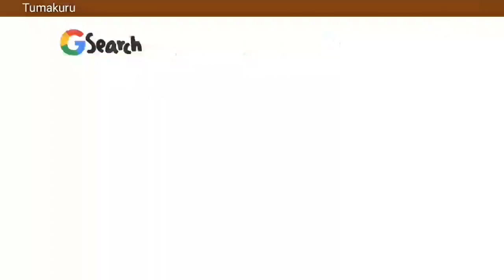Karnataka | Tumkur RTO Seized two Private Buses | Violation of Covid-19 Rules | report by IJTV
Tumkur RTO has seized two private buses that violated the Covid-19 rules

Tumkur RTO Seized two Private Buses | Violation of Covid-19 Rule |

InfoJournalistTrueVision

ಕೋವಿಡ್ 19 ನಿಯಮ ಉಲ್ಲಂಘಿಸಿ ಬೆಂಗಳೂರು ನಿಂದ ರಾಜಸ್ಥಾನ ಕೆ ತೆರಳುವ ಖಾಸಗಿ ಬಸ್ಗಳನ್ನು ತುಮಕೂರು ಆರ್ ಟಿ ಓ ವಶಪಡಿಸಿಕೊಂಡಿದೆ

Karnataka Tumkur RTO seized two private buses Violated the Covid-19 rule case has been registered against the drivers